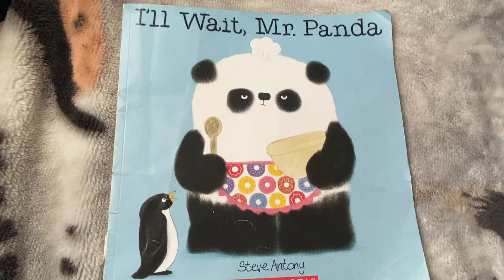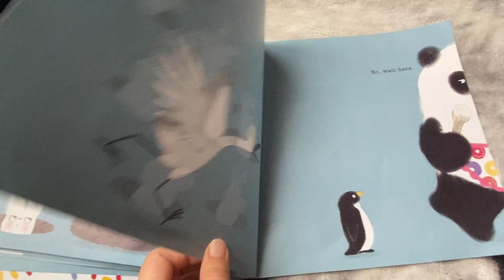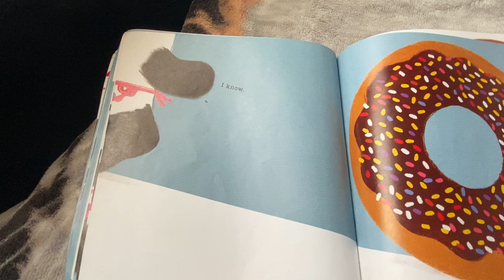"I'll Wait, Mr. Panda" by Steve Antony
Read by Mrs. Ferace